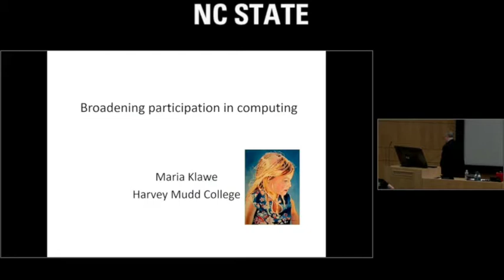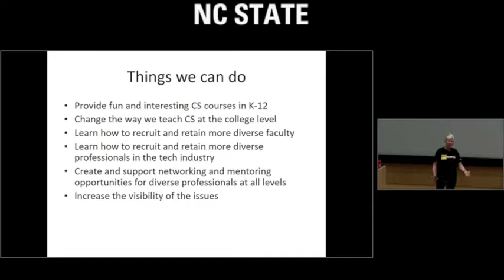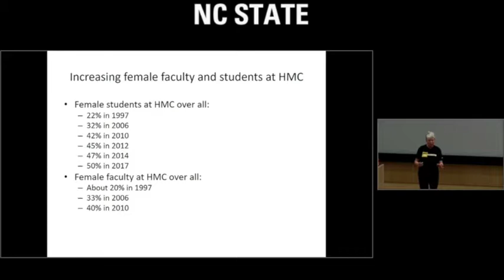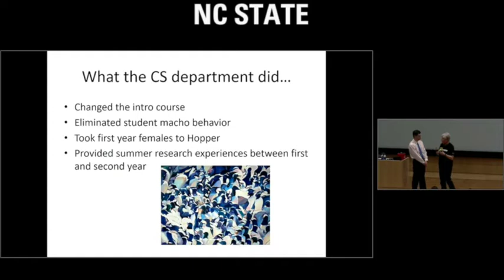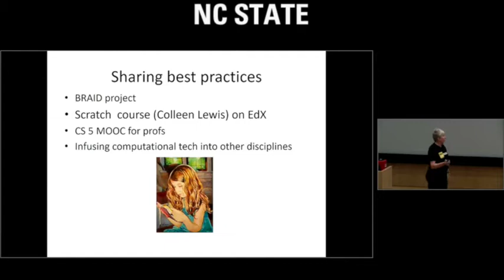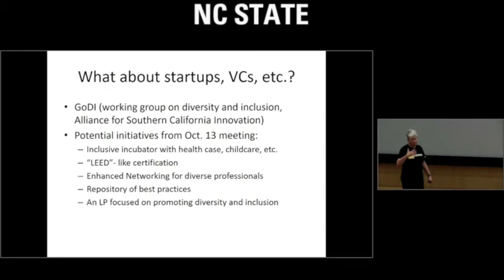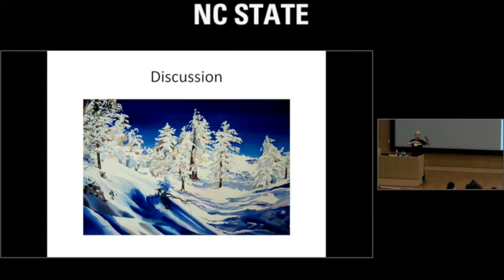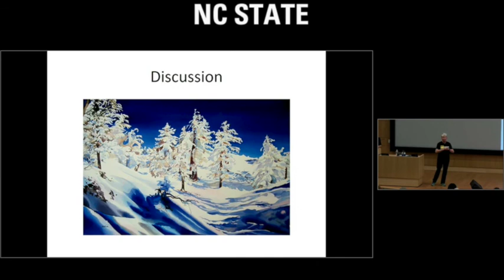Dr. Maria Klawe - Broadening Participation in Computing (11/20/2017)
Speaker: Dr. Maria Klawe, President, Harvey Mudd College

Topic: Broadening Participation in Computing

Abstract: Computing is one of the least diverse disciplines in science and engineering in terms of participation by women, African-Americans and Hispanics, and the only discipline where participation by women has significantly decreased over the last three decades. While our discipline does well in encouraging members of underrepresented groups to go on to graduate programs, we have been less successful in attracting members of these groups into undergraduate programs. This talk discusses successful strategies for significantly increasing the number of women and students of color majoring in computer science.